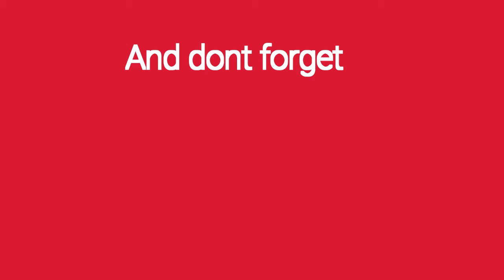Follow your own Creed| Tales of Berseria part 29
Velvet is a girl who use to live a normal life until her brother was murdered by Author aka Artorius Collbrande. After Velvet attempted to save Laphi and became a Therion, she was forced to go to a prison island where her vengeful adventure begin. Will the help of her new comrades be able to help her achieve her vengeance or would the truth destroy her? Let us find out on this grand adventure of comedy, horror, suspense, and hope! Now I did cut out some of the fights but not the main fights cause this game is...incredibly long so I'm trying to give each video reasonable recording time.